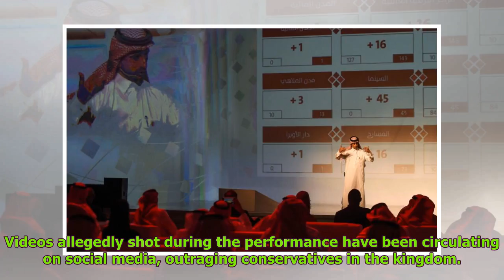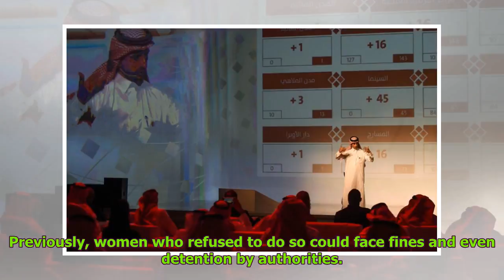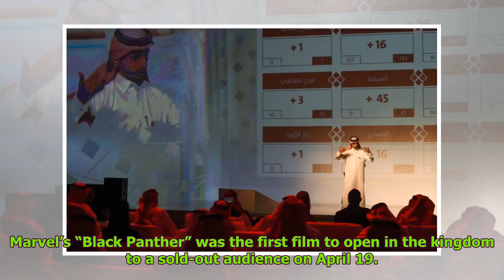Saudi Arabia Fires Entertainment Chief Because He Allowed Female Performers to Wear Tight Clothes...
Saudi Arabia Fires Entertainment Chief Because He Allowed Female Performers to Wear Tight Clothes Global Nows
Harold Peters